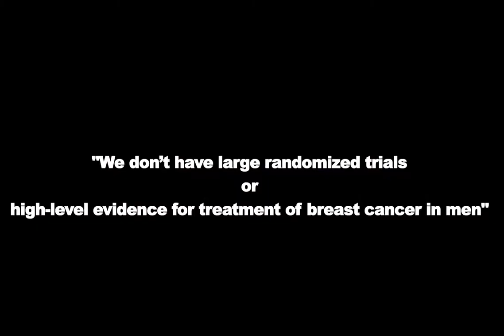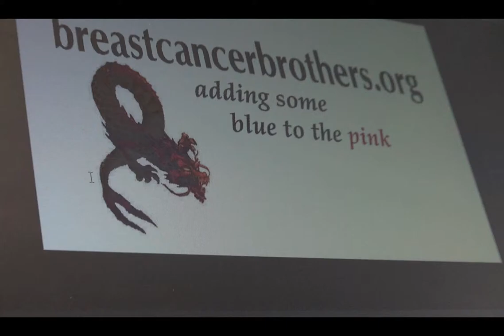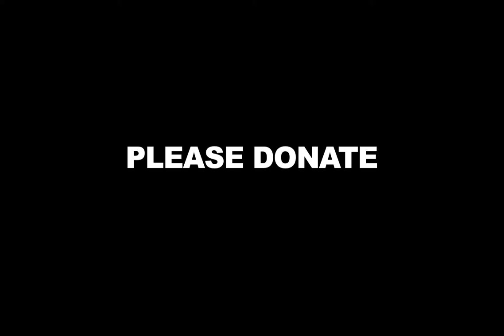TIMES LIKE THESE Documentary Feature Film Trailer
This is the trailer for our feature length documentary about Men with Breast Cancer.

TIMES LIKE THESE is the first documentary feature film to intimately follow the severe hardships Men and their Families face when diagnosed with Breast Cancer and Metastatic Breast Cancer.

We are currently filming.

Director Nick Sadler seeks to put a spotlight on this and how men cope, by following a small group of men and their families through their diagnosis, treatment, and everyday lives.

We witness the new relationships they form with their doctors and support groups and the strains that are placed on their marriages, families, work, and friendships as they strive to be healthy, raise awareness, and find a cure.